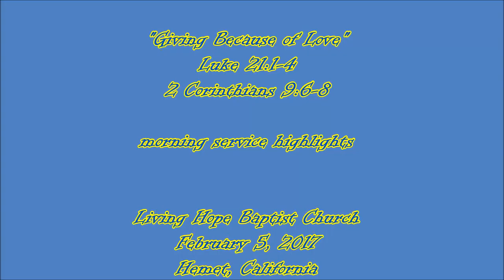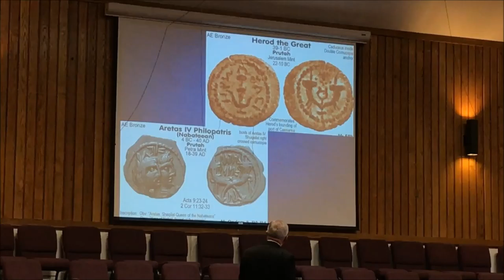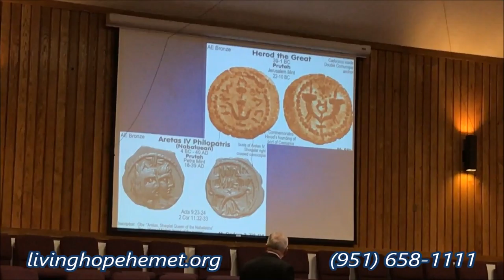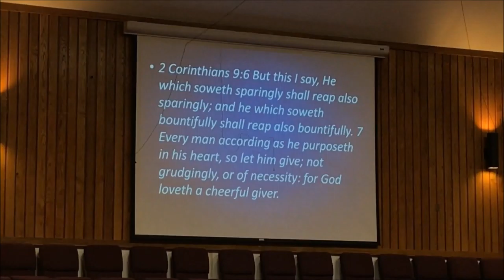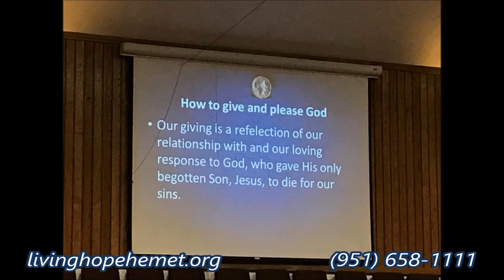"Giving Because of Love" am Service highlights February 5, 2017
"Giving Because of Love"    Luke 21:1-4  &  2 Corinthians 9:6-8
Sunday morning service   (hilites)
~ Some give as a religious obligation
~ Some give as a result of loving worship
~ Jesus gave His life for us.  Do you give your life to God?

433 S. San Jacinto

1068 E. Mayberry